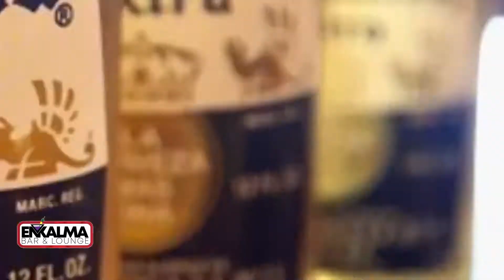PROMO NUEVA ENKARMA ITINERARIO DE LUNES A VIERNES Anuncio de tv spot o comercial de televisión